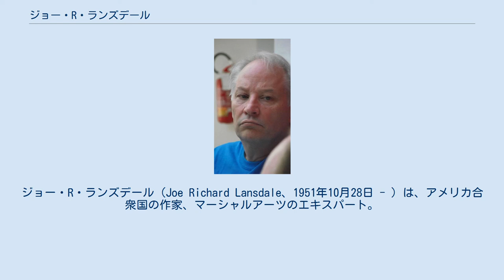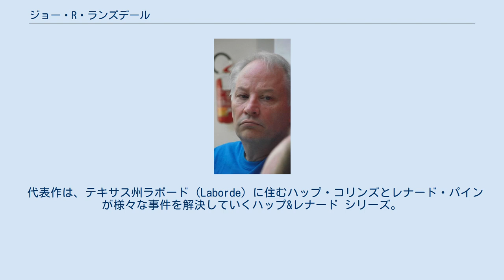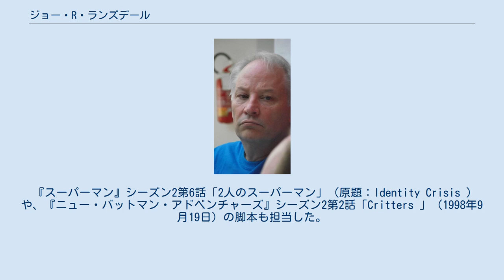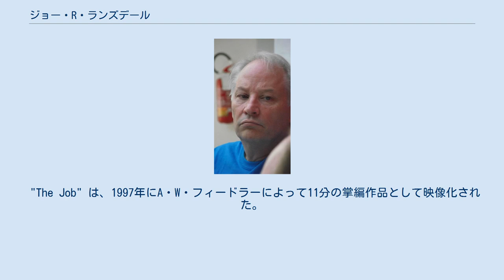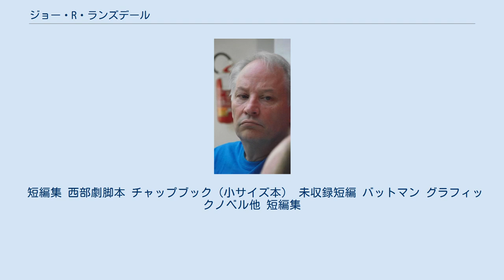ジョー・R・ランズデール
ジョー・R・ランズデール（Joe Richard Lansdale、1951年10月28日 - ）は、アメリカ合衆国の作家、マーシャルアーツのエキスパート。
西部劇、ホラー、SF、ミステリ、サスペンスなど幅広いジャンルで作品を執筆している。
『アニメ版バットマン』の脚本も担当したことがある。
 ブラム・ストーカー賞候補になった『ババ・ホ・テップ』は、エルヴィス・プレスリーとジョン・F・ケネディが老人ホームで古代エジプトのミイラと戦うというストーリーで、ドン・コスカレリ監督により『プレスリーVSミイラ男』として映画化された。
英国ファンタジー賞、グリンツァーネ・カヴール賞文学部門、アメリカ・ホラー賞、エドガー賞 長編賞など数々の文学賞を受賞し、中でも優れたホラー小説やダーク・ファンタジーに贈られるブラム・ストーカー賞は8度も受賞している。
2007年には、世界ホラー・コンがホラー分野での貢献を称えて巨匠賞を授与した。
 代表作は、テキサス州ラボード (Laborde) に住むハップ・コリンズとレナード・パインが様々な事件を解決していくハップ&レナード シリーズ。
ハップは40代半ばの白人で、レナードはゲイの黒人男性である。
物語はハップの視点で語られ、暴力描写や性描写が多々ある。
ランズデールは作中で、テキサス東部を本質的には「良い」土地だが、人種差別や無知、都会と田舎の遮断、公務員の汚職などで荒廃している街として描いている。
扱われるテーマは極めて暗く、ペドフィリア（小児性愛）や反同性愛者による暴力なども含まれているが、物語は鋭いユーモアや機知に富んだ会話に溢れている。
 テキサス州グレードウォーターに生まれ、現在は同州ナカドーチェスに住みながら、地元のスティーブン・F・オースティン州立大学でライターの仕事をしている。
また、自身で「シェン・チュァン・マーシャルアーツ・スクール」を経営しており、全米マーシャルアーツ及び国際マーシャルアーツで名誉殿堂入りしている。
 ランズデールは『アニメ版バットマン』の脚本家として以下の3エピソードを担当した。
 『スーパーマン』シーズン2第6話「2人のスーパーマン」（原題：Identity Crisis ）や、『ニュー・バットマン・アドベンチャーズ』シーズン2第2話「Critters 」（1998年9月19日）の脚本も担当した。
 2010年には、バウンティハンターのジョナ・ヘックスが新たな敵と遭遇するショートアニメ"DC Showcase: Jonah Hex" の脚本を執筆した。
 映像化されたランズデールの作品で最も有名なものは、2002年にドン・コスカレリ監督によって『プレスリーVSミイラ男』として映画化された『ババ・ホ・テップ』である。
老人ホームで余生を送っていたエルヴィス・プレスリーが友人で自分をジョン・F・ケネディだと思っている男と、他の入所者たちの魂を奪っていくミイラ男と対決するという物語である。
 2005年10月28日にオムニバスドラマ『マスターズ・オブ・ホラー』の第1期作品として放送された短編「ムーンフェイス」も同じくコスカレリが監督を務めた。
 "The Job" は、1997年にA・W・フィードラーによって11分の掌編作品として映像化された。
これはワーナー・ホーム・ビデオから出ているDVD"Short 5 - Diversity" で見ることができる。
 ランズデールの同名短編小説を原作とした『クリスマス・ウィズ・ザ・デッド』は、2011年夏にテキサス東部で撮影された。
出演者はブラッド・モール、ダミアン・マッフェイ、ケーシー・ランズデールらで、映画祭などで上映された。
 最近では複数の映画製作に携わっており、エドガー賞 長編賞を受賞した『ボトムズ』をビル・パクストン、ブラッド・ワイマンらと、"Drive-In" をグレゴリー・ニコテロらと制作している。
 イタリア・パドヴァで行われたシュガーパルプ・フェスティバルにて（2011年10月2日） これまでの長いキャリアで、ブラム・ストーカー賞を8度受賞、9度ノミネートされている。
 ハップ・コリンズ&レナード・パイン シリーズ ドライヴイン シリーズ ネッド・ザ・シール三部作 その他の小説 別名義での作...